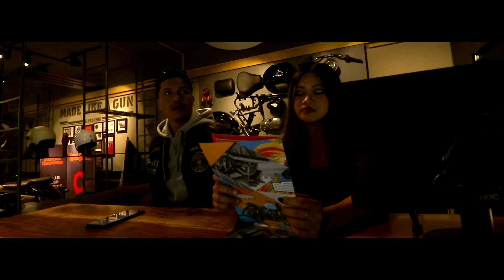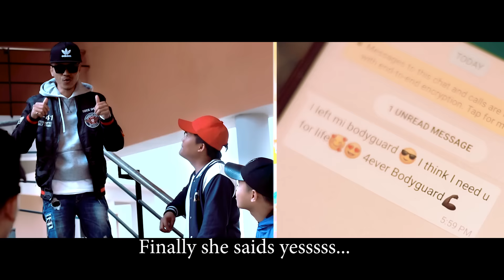DEHMA (Official Video) Young Bru feat Baithang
Directed by YB & Sarat Reang😎
Cinematography & Edit by Sarat & Krushal Reang (Meska Brothers)
Model - Kylee Roz Bru
Choreograph by PBK George
Produce by X
Lyric & Composed by Mohonlal Wairem
Special appearance by Sogorai
Special Guest by Dwayne Sunjan
Dancer by "Da CREW"
Big thanks to Nutanbaxar🤗 Royal Enfield showroom 🙏 Agartala west Tripura